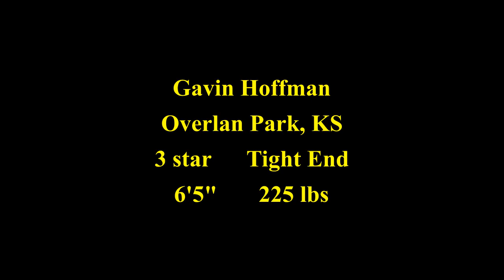Gavin Hoffman 2022 highlights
2024 3 star tight end committed to the Iowa Hawkeyes